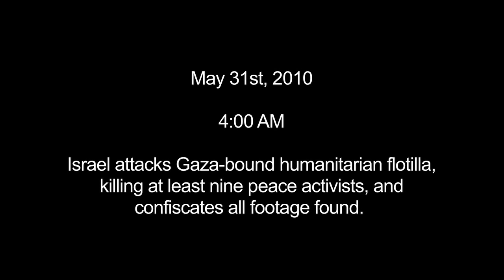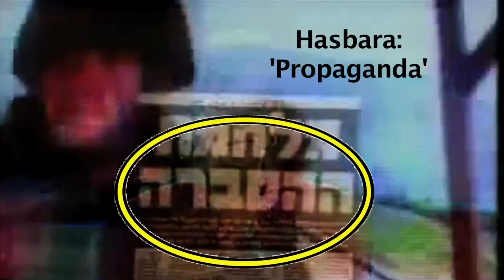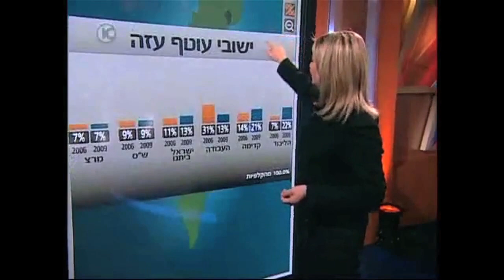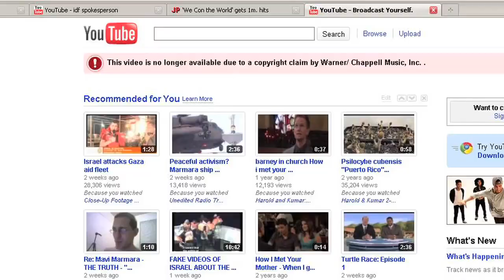Internet Killed Israeli PR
Parody of Video Killed the Radio Star (Buggles) by Minor Demographic Threat.

Please share extensively!

Lyrics:

You had them on your wireless saying, 'Death to Jews'
600 Turks were singing 'Girl U Know It's True'

You spammed them all & then you even posted 3
Casual Encounters on CraigsList NYC

IDF spokesmen
Who freakin' trained them?

Bloggers came & broke your heart

Now you tweet your new surveillance video
Cyborg Al-Qaida from the future snorting blow
set to the theme music from Hawaii Five-O

He had a knife and
Wait a second: that's Barbra Streisand

You couldn't find my SD card
You're in a bind says Michael Sfard

The Shin Bet mined my SD card
& played it back on NPR
Born & raised in Arkansas
I brought 6 nukes for the Hamas

We are the Mavi Marmara
You are the sloppy hasbara